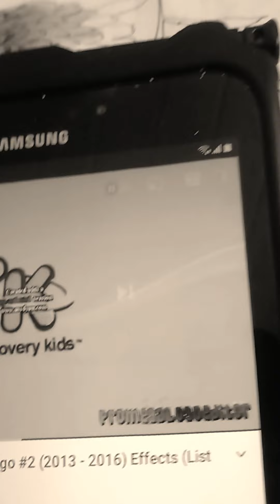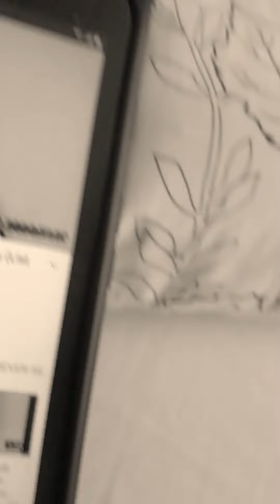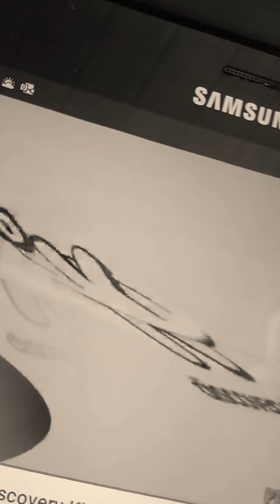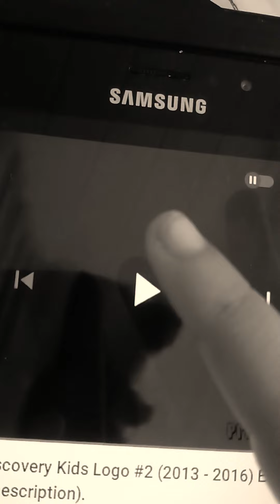23 de outubro de 2021